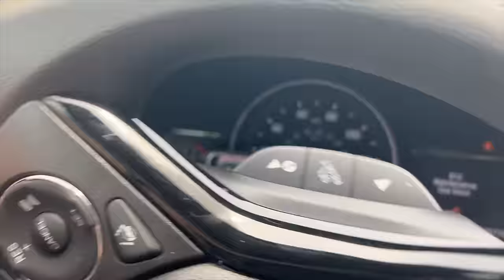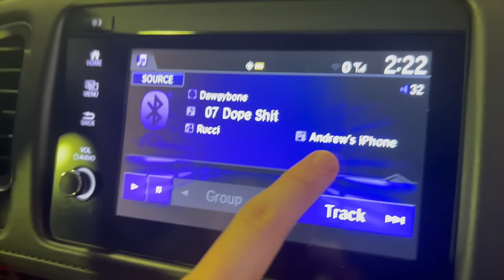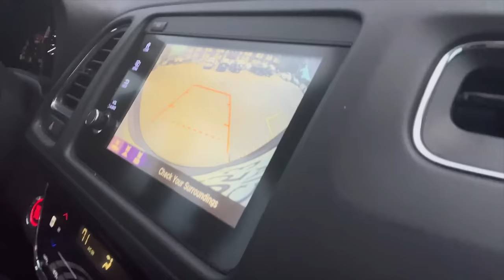American & Korean HINDI Vlog | DO BIHARI SAB PE BHARI pt.2 (feat. @40KAHANI )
Camera:
Galaxy S10e
Sony ZV-E10

Editing:
FinalCut Pro